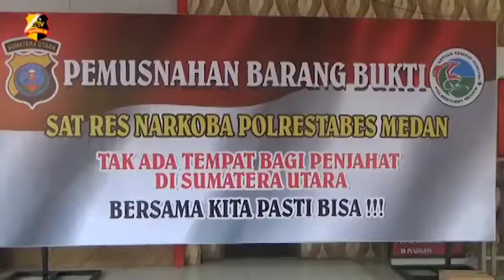SATNARKOBA POLRESTABES MEDAN MUSNAHKAN 54,9 KG SABU DAN 977 PIL EKSTASI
Kepolisian Resort Kota besar Medan, satuan reserse Narkoba, berhasil memusnahkan Narkoba jenis Sabu & Pil Ekstasi, sebanyak 54,9 Kilogram Sabu dan 977 Pil Ekstasi dimusnahkan dengan cara direbus.
Pemusnahan dilakukan pada Rabu siang, di halaman satuan narkoba Polrestabes Medan.

Narkoba yang dimusnahkan merupakan hasil tangkapan satuan Narkoba Polrestabes Medan dan Polsek jajaran Polrestabes Medan, pada bulan Juli sampai Oktober.
Dari hasil penangkapan tersebut, sebanyak 12 tersangka berhasil diamankan Polisi.

Salam Tribrata